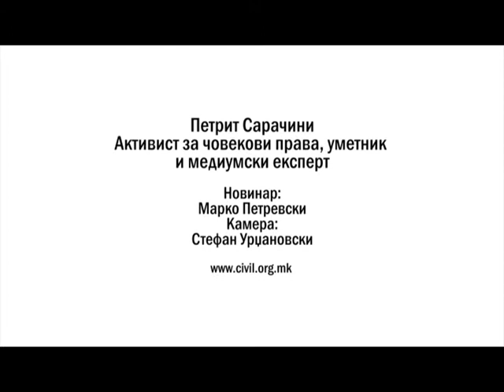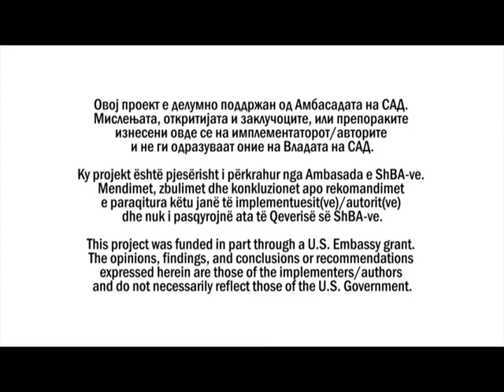Петрит Сарачини: Политичарите и медиумите со говор на омраза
Петрит Сарачини е активист за човекови права, уметник и медиумски експерт. На покана на Цивил, тој говори за говорот на омраза присутнен кај политичарите и медиумите.

Медиумите и невладините организации можат да ги преземаат содржините објавени од Цивил. Вашите коментари, прашања и сугестии се добродојдени. Постете ја веб-страницата на Цивил